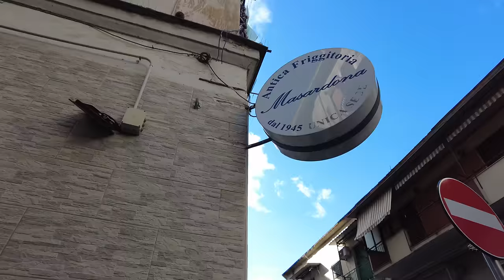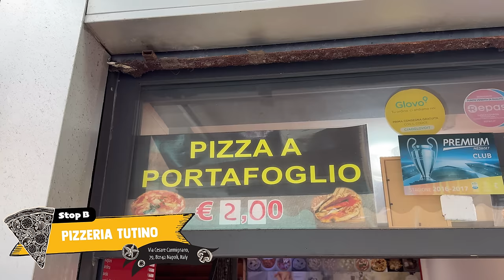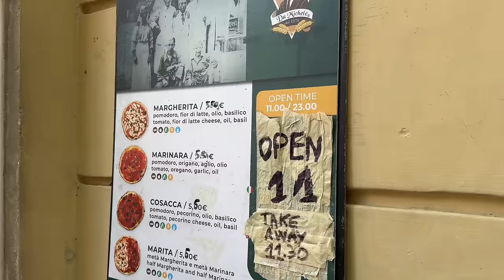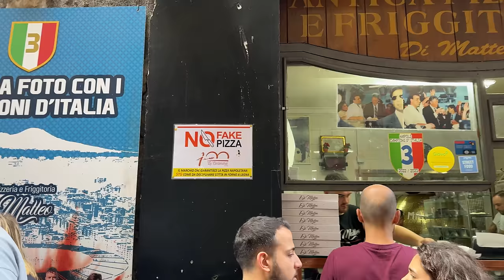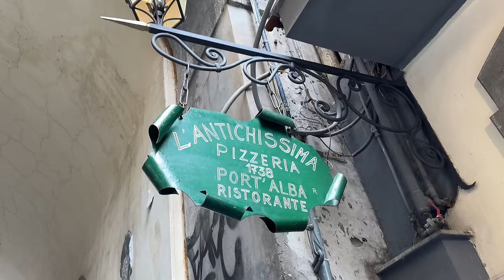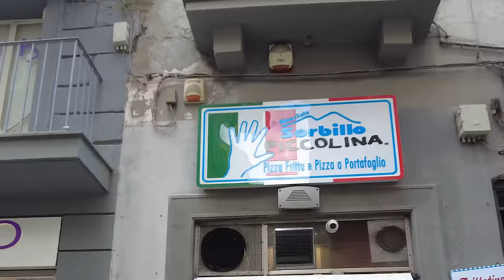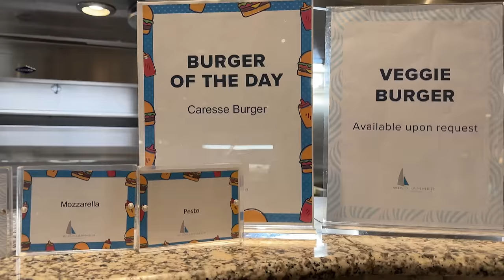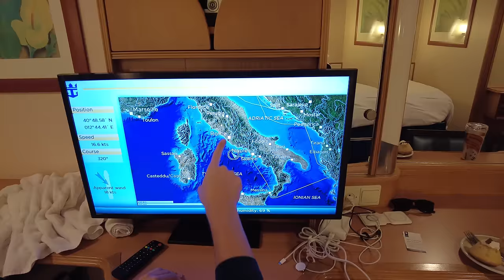Tasting Pizza ALL DAY in Naples, Italy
Today Explorer of the Seas docks in Naples, Italy. We find the top pizza in Naples and rank each stop to find the best.

Our pizza stops in order:
A. La Masardona, Via Giulio Cesare Capaccio, 27, 80142 Napoli NA, Italy
B. Pizzeria Tutino dal 1935, Via Cesare Carmignano, 79, 80142 Napoli NA, Italy
C. L'Antica Pizzeria da Michele, Via Cesare Sersale, 1, 80139 Napoli NA, Italy
D. Antica Pizzeria Di Matteo, Via dei Tribunali, 94, 80138 Napoli NA, Italy
E. Antica Pizzeria Port’Alba, Via Port'Alba, 18, 80134 Napoli NA, Italy
F. Sorbillo Wallet and Fried Pizza, Via Toledo, 244, 80132 Napoli NA, Italy
Z. Sorrento’s  Deck 5, Royal Promenade